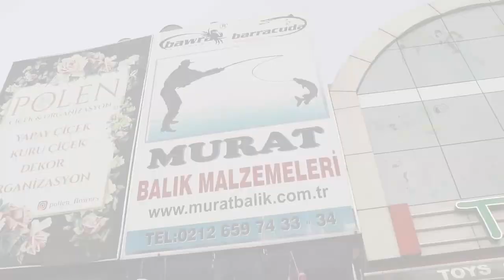Balık Malzemeleri Nasıl Seçilir, Nerede Bulunabilir?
Balık tutmak istedim ve malzeme arayışına girdim. Bir arkadaşımın tavsiyesi ile İstoç'ta bulunan Murat Balık mağazasına gittim ve gerekli bilgileri ve ta bi malzemeleri aldım. Mağazada bayram beyin anlatma şekli hoşuma gitti ve ona video çekelim abi dedim bilmeyenleri için de güzel olur dedim o da beni kırmadı.

MURAT BALIK MALZEMELERİ SAN. VE DIS TIC. LTD. STI
MAHMUTBEY, İSTOÇ SİTESİ 4. ADA NO: 161 BAĞCILAR/İSTANBUL
Size cep telefonuyla daha fazla yardımcı olacak kişi ise Oğuzhan Üstündağ genç arkadaşımız var onu cep numarası 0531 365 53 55